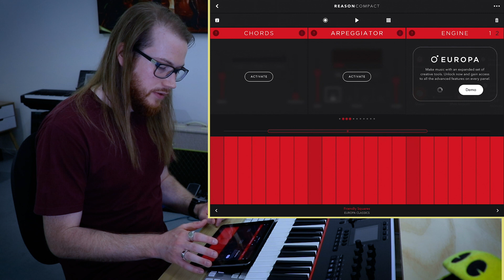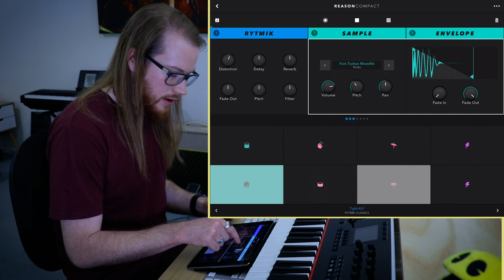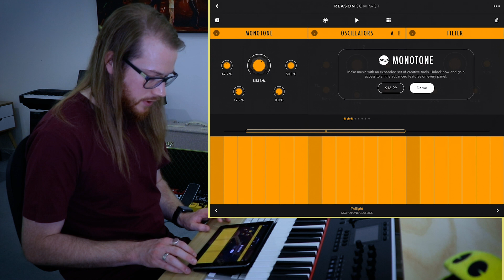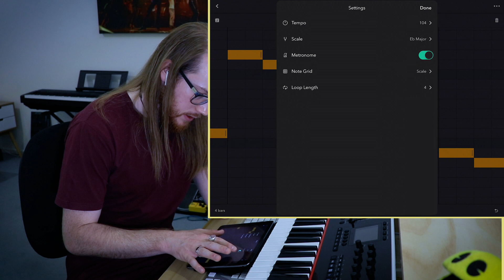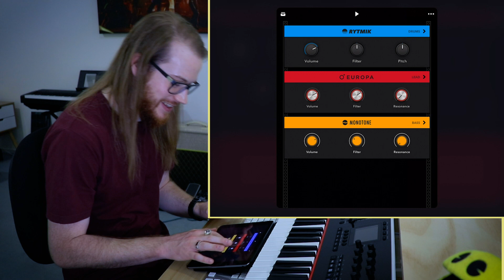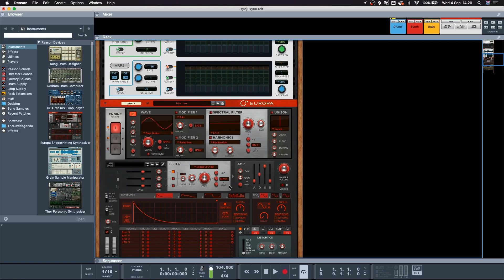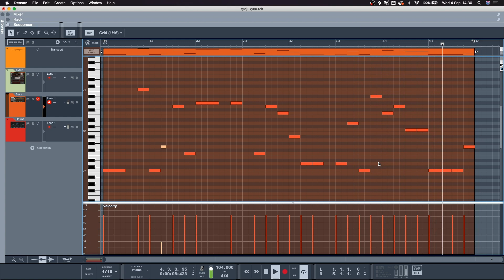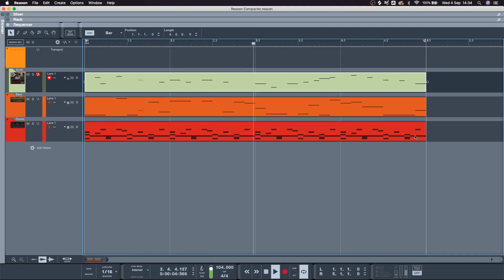COMPACT: Reason 11’s biggest scam ☠️ (for now)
After the Reason 11 announcement I became very interested in the potential of Reason Compact integrated with future release of Reason. I'd never actually tested it properly before so I thought I'd give it a go. I'm trying to stay positive but, honestly, I just got mad. What are you doing Reason Studios? 😤

In this video, I look at Reason Compact, review the instruments (these are dope) and workflow (this is not) in the app, and discuss whey Reason Compact is basically the biggest scam Reason Studios has out at the moment. I'm still holding out for the potential of this app though, and I discuss some of my ideas for how it could be integrated with future versions of Reason. Ableton Push 2 anyone?

💰 BUY MY BEATS:
👉🏻 Untagged tracks available for purchase